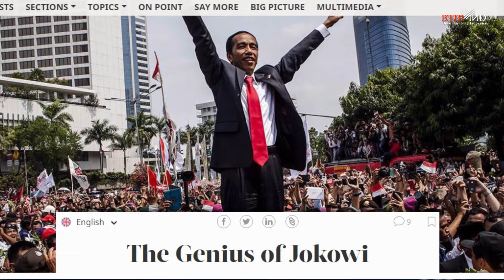Ternyata Selama Memimpin, Pak Jokowi Dinilai Presiden JENIUS Paling Efektif di Dunia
Baru-baru ini Presiden RI, Joko Widodo mendapat pujian dari Mantan diplomat Singapura, Kishore Mahbubani.

Salah satu Profesor di National University of Singapore (NUS) itu menilai bahwa Presiden Jokowi sebenarnya merupakan seorang pemimpin yang jenius.

Seharusnya, dengan kejeniusan yang dimiliki Presiden Jokowi banyak negara lain yang ‘cemburu’ dengan Indonesia.

Jokowi dinilainya sebagai pemimpin yang berhasil menuntaskan perpecahan politik dan juga kesenjangan sosial di Indonesia.

Kishore menganggap Indonesia berhasil memilih seorang pemimpin yang tidak berniat menipu bangsanya sendiri.

Ungkapan tersebut dimuat langsung dalam rilis Project Syndicate yang dikeluarkan belum lama ini dengan artikel berjudul ‘The Genius of Jokowi’.

“Keberhasilan Presiden Joko Widodo layak mendapat pengakuan dan penghargaan yang lebih luas," ujar Kishore.

Jokowi disebut telah sukses membuat peran atau model pemerintahan yang baik dan hal itu wajib diikuti oleh negara-negara lain.

“Dia telah menetapkan standar pemerintahan baru yang seharusnya membuat iri negara-negara demokrasi besar lainnya," ucapnya lebih lanjut.

Kishore Mahbubani juga menyebut ada enam prestasi yang sudah diraih Jokowi yang mana prestasi tersebut membuat sang presiden pantas diacungkan jempol.

Selain bisa meredam perpecahan politik, Jokowi dianggap mampu merangkul Prabowo Subianto yang sebelumnya menjadi lawan politiknya untuk bergabung ke dalam kabinet pemerintahannya menjadi Menteri Pertahanan RI ( menhan )

Kemudian prestasi kedua yang berhasil ditoerhkan Jokowi adalah sedikit berbicara tetapi sangat bekerja keras untuk menurunkan tingkat kemiskinan di Indonesia.

Program Kartu Indonesia Sehat dan Kartu Pintar Indonesia dianggap sebagai salah dua program yang telah berhasil digagas oleh Jokowi.

“Jokowi bijaksana secara fiskal. Utang publik Indonesia rendah menurut standar internasional, kurang dari 40 persen PDB," imbuhnya.

Jokowi juga dianggap berhasil menjaga hubungan baik dengan Amerika Serikat dan China meskipun keduanya sering terlibat persaingan ketat.

Meski modal China sangat mendominasi investasi asing di Indonesia, tetapi Jokowi sangat berupaya membantu Amerika agar berinvestasi lebih banyak lagi.

"Jokowi secara geopolitik bijaksana, dengan bijak menjaga hubungan baik dengan China dan AS karena persaingan kekuatan besar mereka memberikan momentum (bagi Indonesia)," tukasnya.